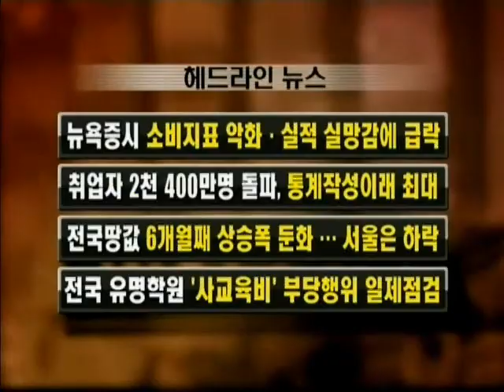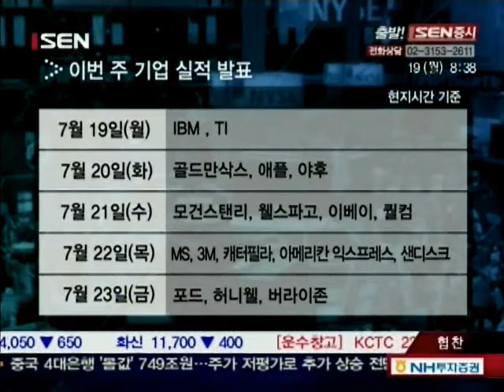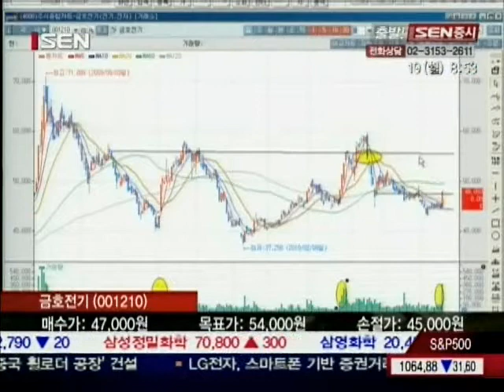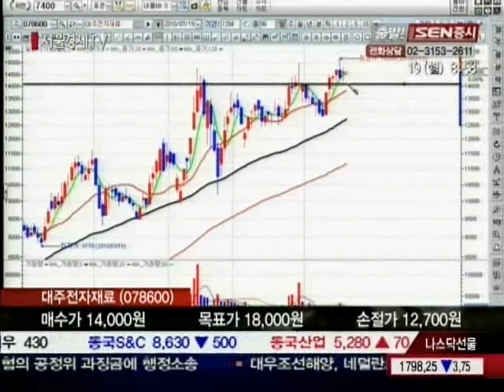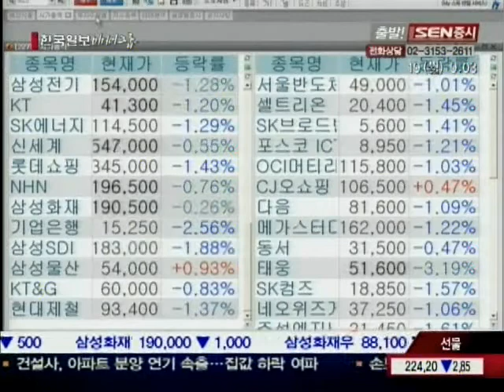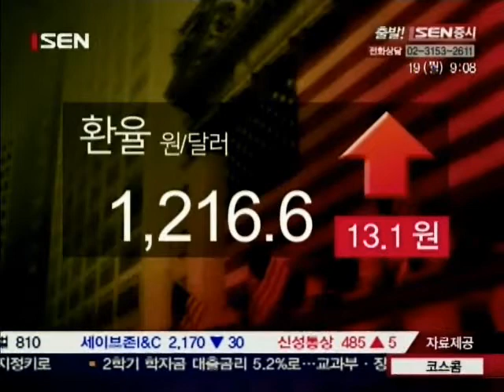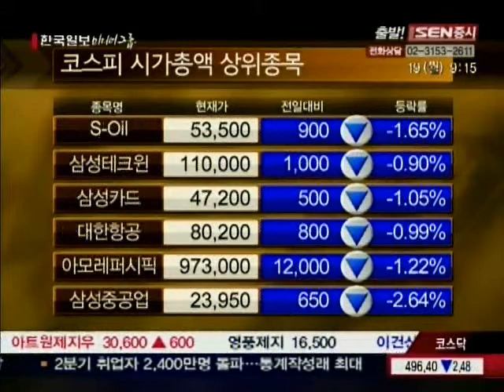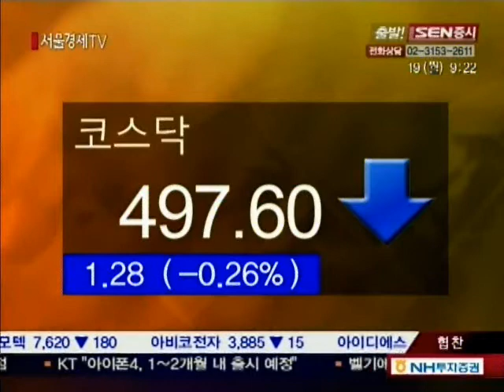[서울경제TV] 20100719_출발! SEN증시_88